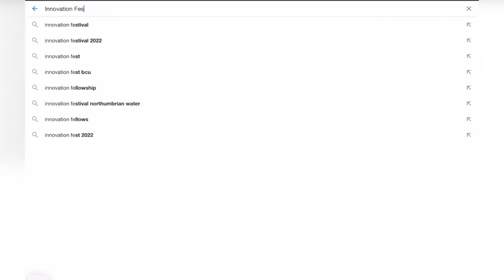How to register for IF22